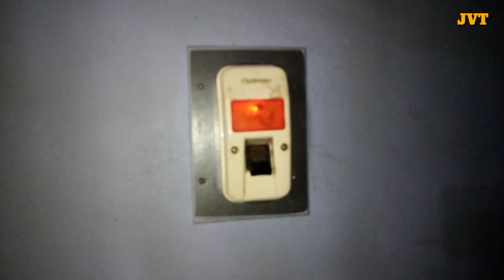water level indicator malayalam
New Jabru vlog, Water Level Indicator Malayalam

how, to, make, build, create, water level, indicator, alarm, alert, how to make water, Water Level simple water level indicator